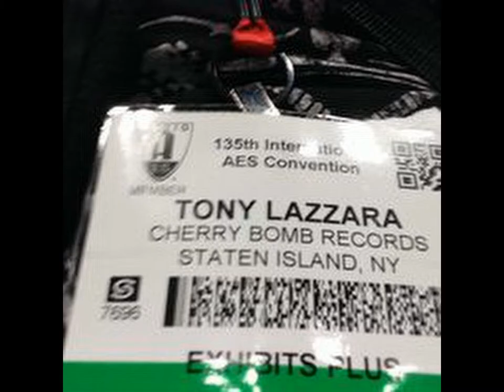SPEED LIMIT with DRUM SOLO ...PETER BARON'S THUNDERFARM feat TONY LAZZARA on drums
Today I'd like to spotlight my Thunderfarm drummer TONY LAZZARA .. I am fortunate to have such great musicians playing with me.. Tony and I have been playing together for a long time ! This track features Tony's kick ass DRUM SOLO in our song here SPEED LIMIT ... watch out for our new upcoming LIVE AT THE CUTTING ROOM album feat JOE LYNN TURNER